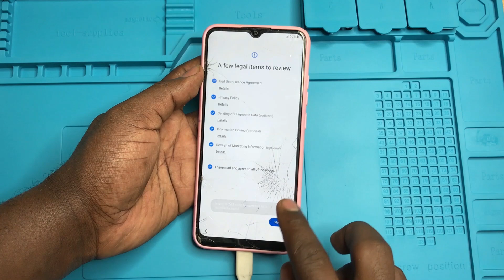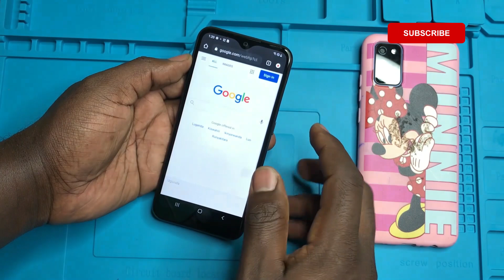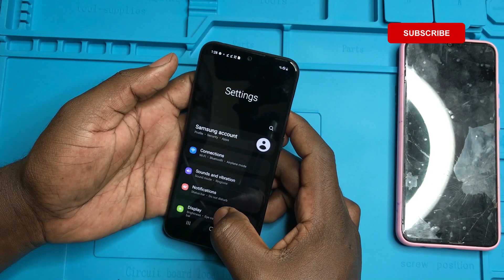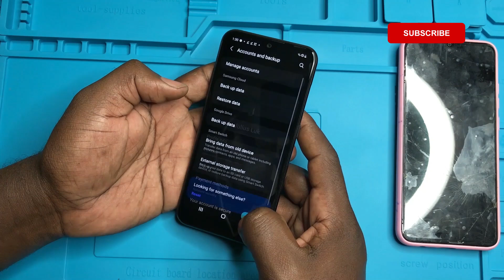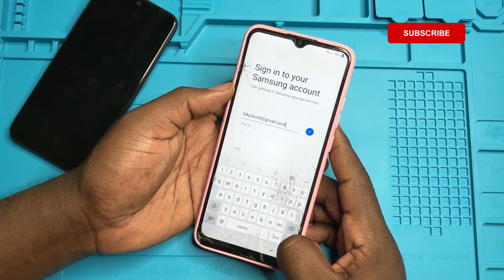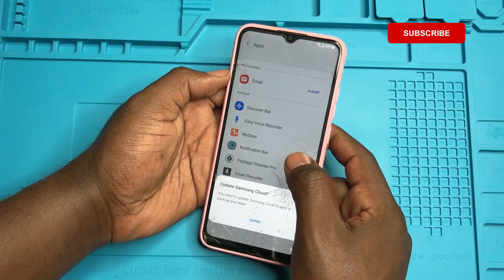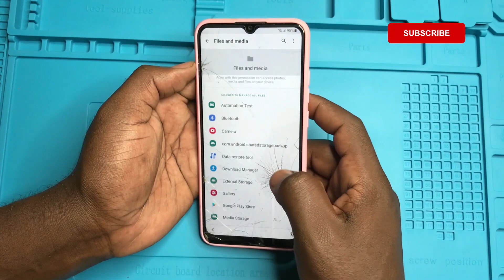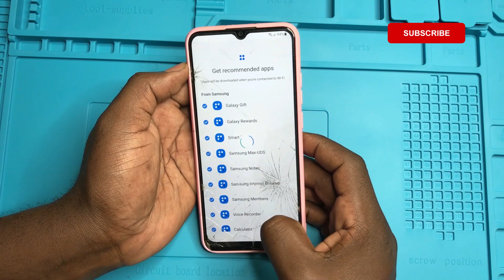Samsung A23 FRP Bypass | Samsung android 11/12/13 google account Unlock without Alliance Shield X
Today in this video I will show you how to bypass Factory Reset Pin (Frp) or google account verification from this phone without a computer but just a few hidden tricks. Enjoy!.

How to Remove forgotten password from LG K22 Hard Reset

how to bypass mkopa samsung a12
Mkopa